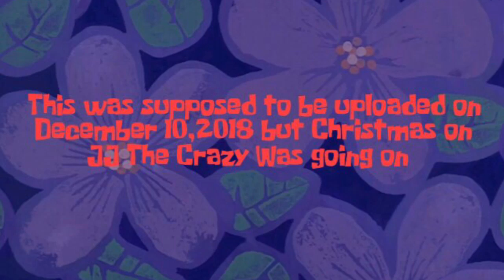Unboxing Day #56 (SpongeBob Squinkies 2 Pack?!?!)